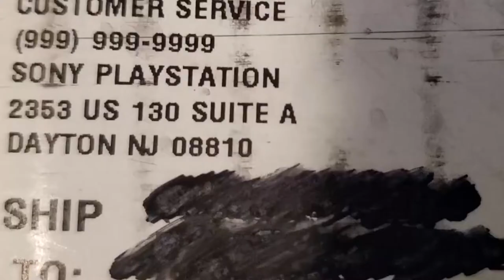PS5 Unboxing w/ my cat!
Welcome back everyone! Today is an exciting video because I finally was able to get a PlayStation 5! No bots, no scalpers, no overpaying. I at some point signed up for PlayStation Direct (no idea when) and was emailed this past Wednesday about a restock. The next day I managed to grab one from the link I received and had my PlayStation 5 in 4 days. I also purchased the Pulse 3D Headset to go with it. My cat Mew was kind enough to assist me in opening it. Soon all content will be straight from the PS5 and I cannot wait!

🎮 Social Media 🎮

🎧 Audio 🎧

Intro/Outro: DJ Freedem- Bird Food

💀 Shout Out To The Squad 💀

NigNasty1122
CryptoHat27
Pugwagie
RodIron41
xXsYkWaRdXx
Fat_cutie_
Boo-Bradley102
Fanta_sia_
tystager93